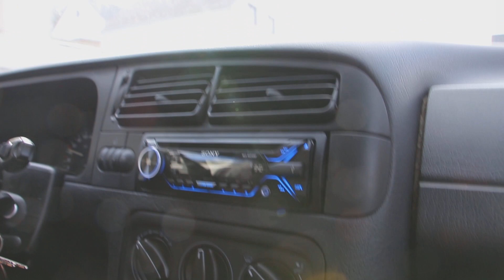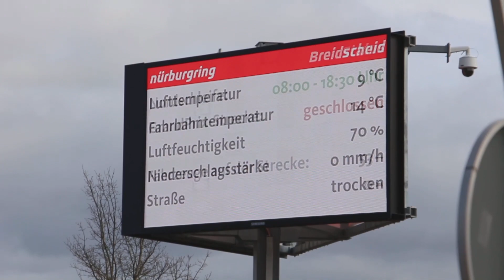die SCHÖNSTEN TRACKTOOLS dieser SAISON | Nürburgring vLog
Es ging es so schön los, wieso geht es nicht weiter 😢🏁